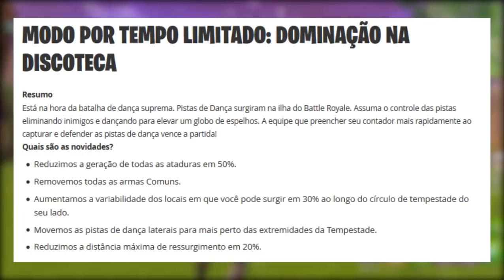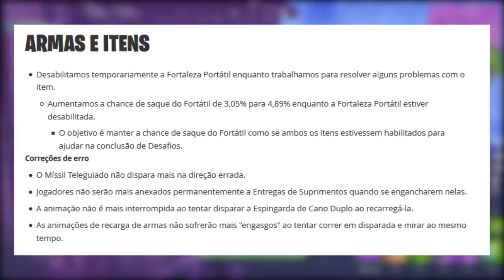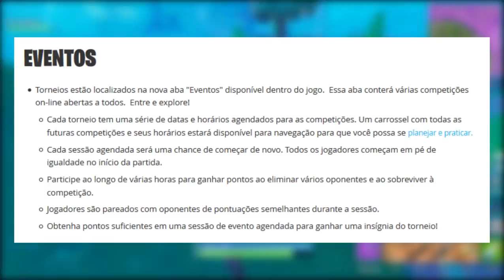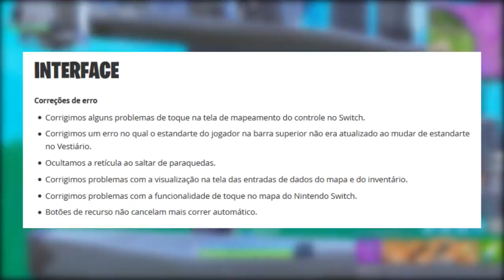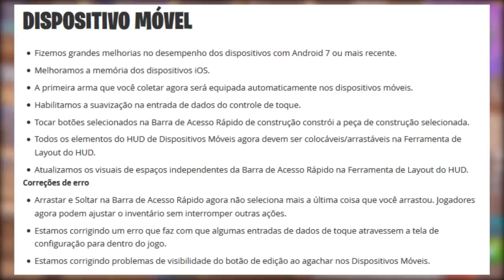FORTNITE - NOVOS EVENTOS e VEÍCULO DEMOLIDOR! - Patch 6.1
Fala galera, Vagabbss aqui com mais um vídeo, e dessa vez falando das novidades do Patch 6.1 no Fortnite Battle Royale. Novo veículo, Eventos/Torneios e muito mais. Espero que gostem :)